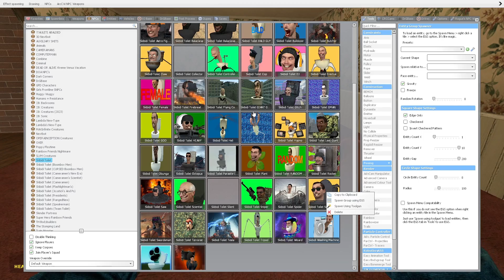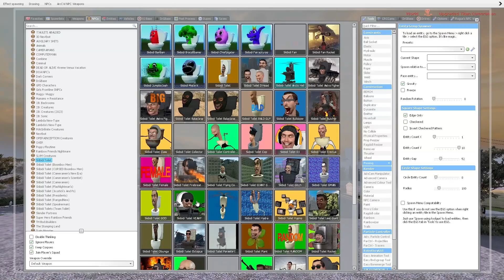SKIBIDI TOILET 1-55 ALL BOSSES, ALL SECRETS & BOSS FIGHTS, CAMERAMAN AND TV MAN ARMIES (Garry's Mod